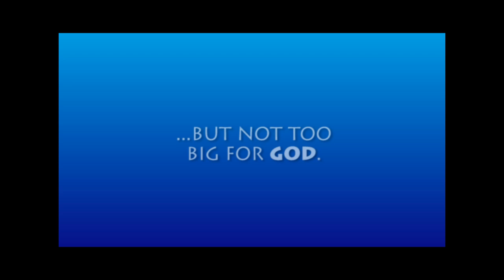HOPE THE ANGELFISH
An inspirational short story children's book about an angelfish named
Hope, written and illustrated by Kevin Scott Collier.